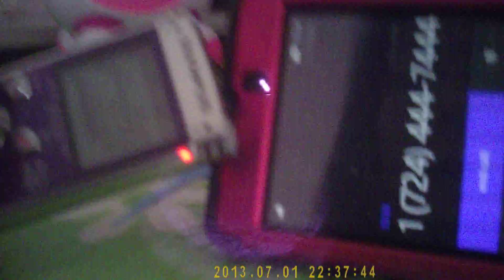Electronic Warfare: Signal Interference Via Warrantless Wiretapping Surveillance PDA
June 23, 2014:  The following Signals Interference was coming out of my cell phone when dialing into Talk Shoe.

NOTE: Date and Time on Spy Camera is incorrect, and I am not able to change or update it.